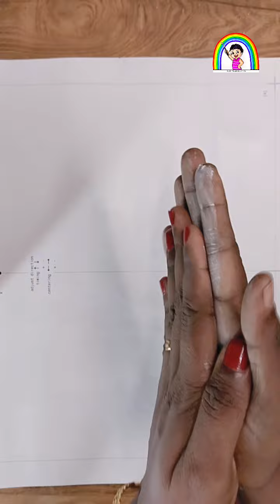പഴയ വളകൾ കളയല്ലേ അടിപൊളിയാക്കാം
പഴയ വളകൾ കളയാതെ എംബ്രോയിഡറി നൂലും ക്ലേയും കൊണ്ട് എങ്ങനെ ഭംഗിയാക്കാം